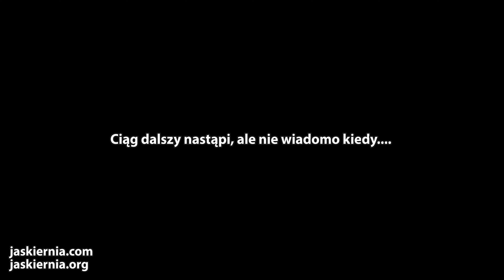Ciekawostki 689. Największe muzeum motocykli na świecie, część 2